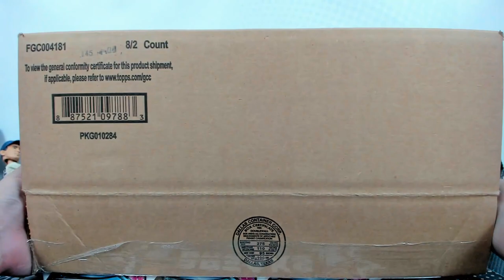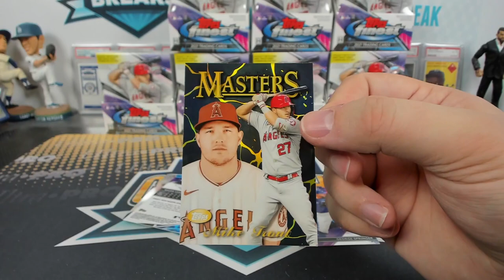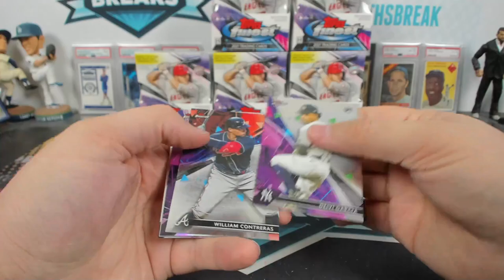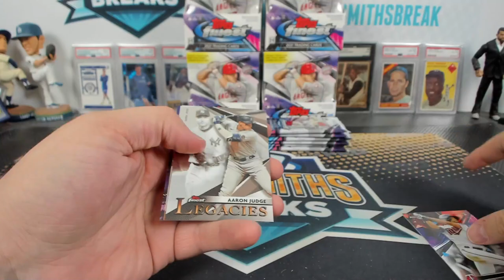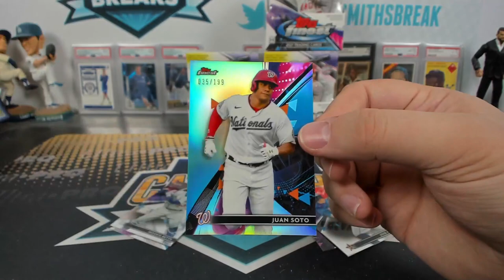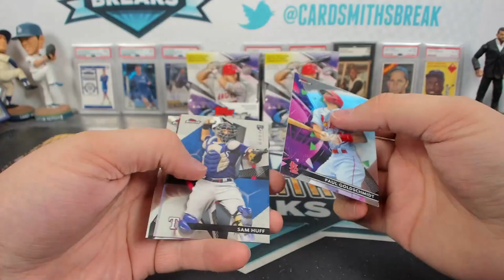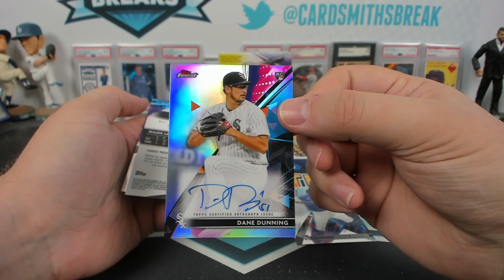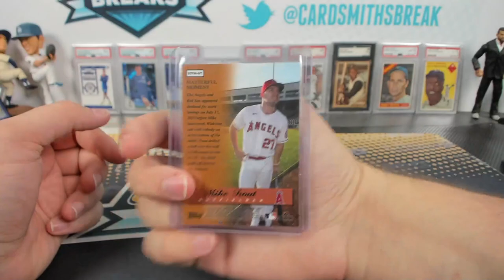2021 Topps Finest Baseball Hobby 8 Box Case Break #2